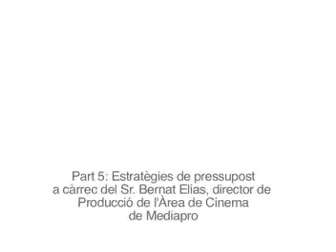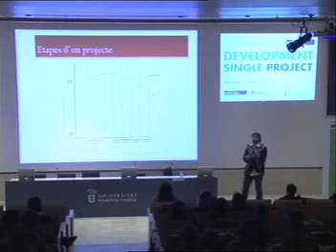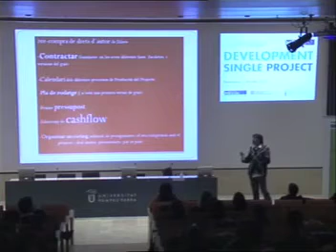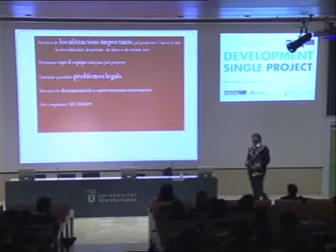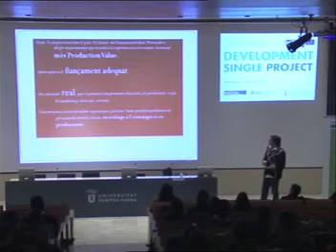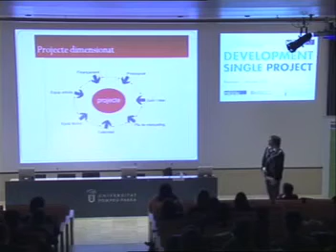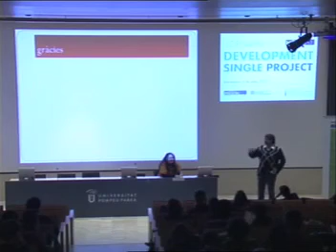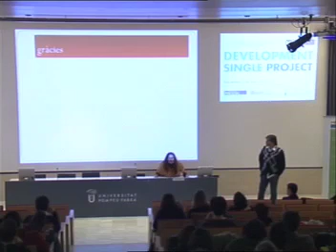Jornada Desenvolupament Single Project - part 5/6 - MEDIA Antena Catalunya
Sessió informativa sobre els ajuts MEDIA al desenvolupament Single Project, organitzada per MEDIA Antena Catalunya i celebrada el 5 de març de 2012 a Barcelona.

Part 5: Estratègies de pressupost, a càrrec del Sr. Bernat Elias, Director de Producció de l'Àrea de Cinema de Mediapro.